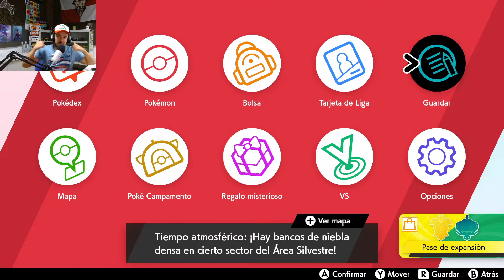Pokémon Espada. #37. Otro nuevo problema en Ciudad Artejo. (100%)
¡¡¡EY GENTE!!!

En este vídeo vamos con la parte 37 de Pokémon Espada. Espero que os guste y que disfrutéis del vídeo.

A continuación, os dejo un enlace con las demás guías de Pokémon que tenemos en el canal:

¡Espero que os guste! :DDD